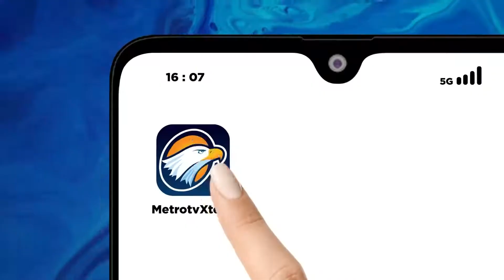Relawan Java Train & PT KAI Gelar Sosialisasi Pencegahan Pelecehan S3ks*4l di Kereta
METRO TV -  Seringnya terjadi tindak pelecehan s3ks*4l di dalam kereta api, sejumlah Relawan Komunitas Pecinta Kereta Api Java Train, bersama PT Kereta Api Indonesia, DAOP satu jakarta, menggelar sosialisasi terkait pencegahan tindak pelecehan s3ks*4l, di dalam kereta api.